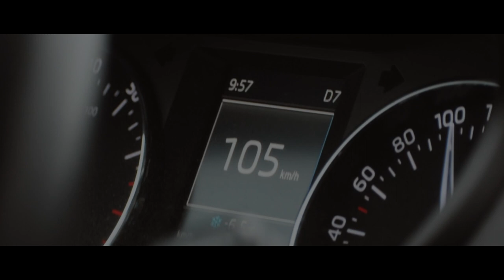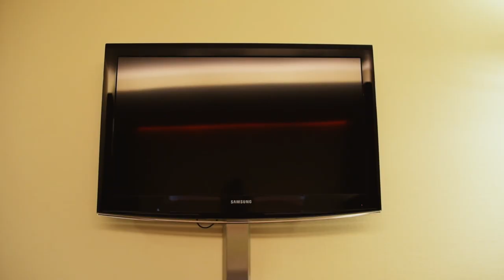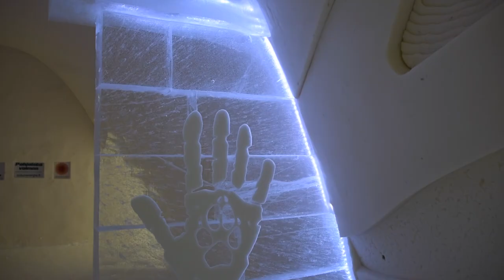The Journey to Ylläs! Vlog#36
The journey and first day at Ylläs...

              Across the Sky - Adam Taylor